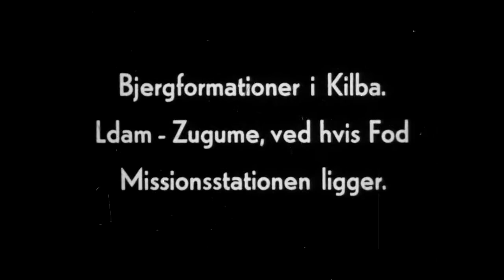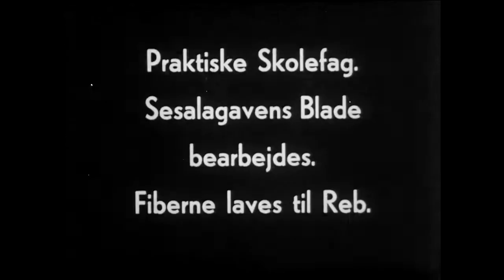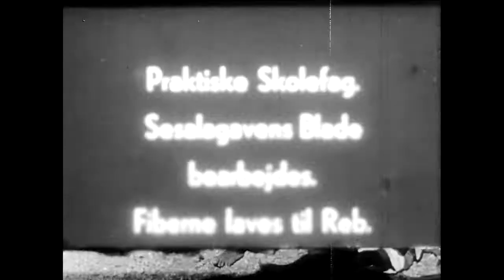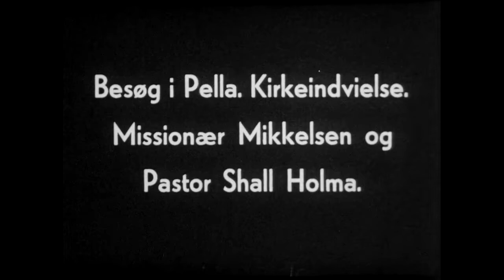Undated Danish Missionary Video of Pella, Adamawa.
This video was made by the Danish Christian Missionaries who settled in Pella, Adamawa State in 1922. I got it from a Youtuber "Adamawafilms". This video, like most of their old videos is without audio. We are however grateful to them for making the videos at all which made it possible for us to see our village as it was then which is now developed to some extent. I cannot hazard a guess as to the year this video was made. In it, I could recognize only one person who incidentally, is still alive and well to this day. We showed her the video and she confirmed that it is indeed her but, couldn't remember at all when her picture was taken. I can only confirm that she is well over 70 years of age now and from that picture, she could barely be 10 years old by then.